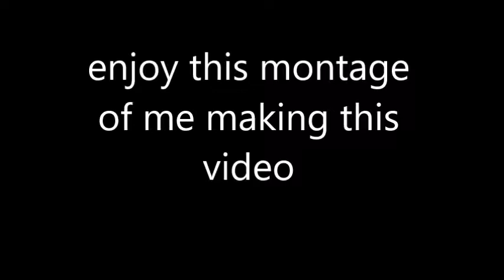How to NOT make a Paper Ball in a Trash Can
I don’t know what to put here so I’ll link all the other yt channels.